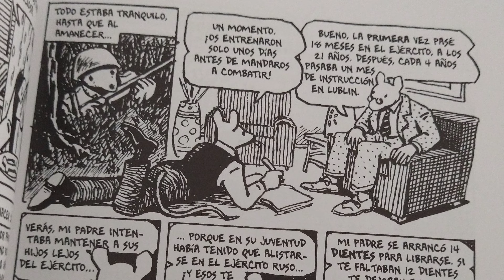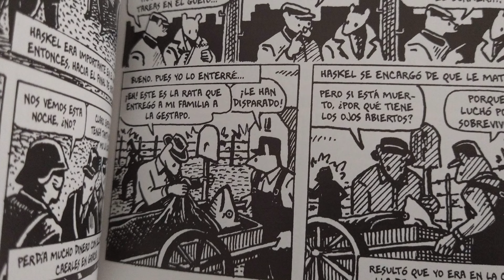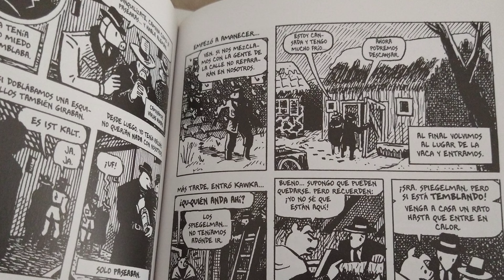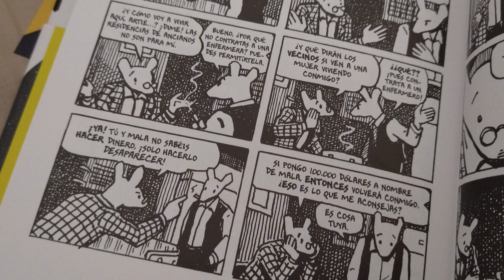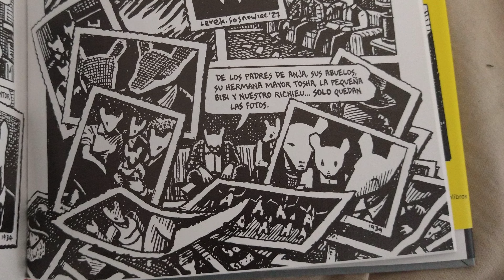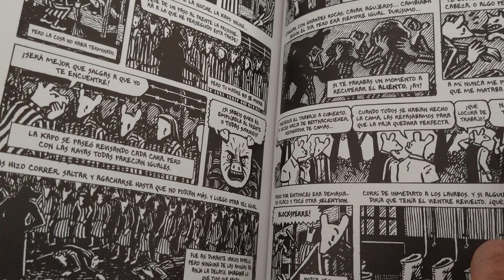Maus 🐭 Los Imprescindibles del cómic | Reseña hereje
Hoy os traigo una obra que transciende el mundo del cómic. Ganadora del premio pulitzer y un clásico que no deja indiferente a nadie. Vamos a por la reseña hereje para que veáis algunas curiosidades para saber si lanzaros o no a esta obra.

👍 ¡No te pierdas más Reseñas de cómics en el canal!

1️⃣ | los Imprescindibles del cómic AKIRA
2️⃣ | los Imprescindibles del cómic EL INCAL
3️⃣ | los Imprescindibles del cómic WATCHMEN

Estamos en Tik Tok: @kosmikcomics

Somos parte del Colectivo de Comunicadores Multimedia del Cómic

¡Saludos, cosmonautas!

Partes:

0:00 Introducción
1:10 Edición y autor
2:10 guión y dibujo
7:41 Conclusión